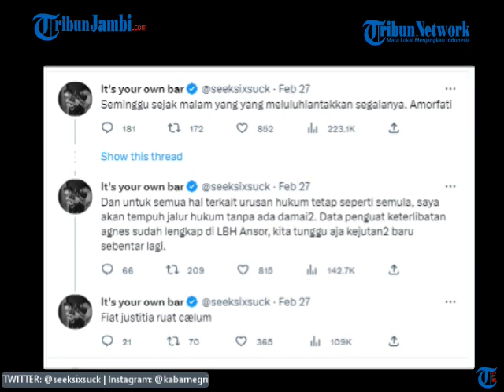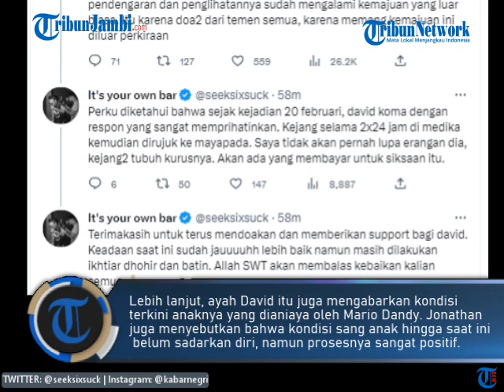Ayah David Punya Bukti Keterlibatan Agh, Terkait Penganiayaan Anak Pejabat Pajak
Kasus penganiayaan yang dilakukan Mario Dandy Satrio terhadap David, anak petinggi GP Anshor, Jonathan Latumahina hingga kini terus menjadi sorotan. Wanita inisial AGH, disebut- sebut sebagai dalang keributan Mario Dandy Satrio dengan David hingga berujung penganiayaan.

Namun baru-baru ini kuasa hukum AGH, mengatakan jika wanita 15 tahun itu tak terlibat langsung dalam kasus ini. Ia juga mengatakan bukan AGH yang mengadu domba David dengan Mario Dandy Satrio.

Pihak AGH juga meminta perlindungan kepada KPAI untuk keselamatan AGH yang memang masih di bawah umur. (ami)